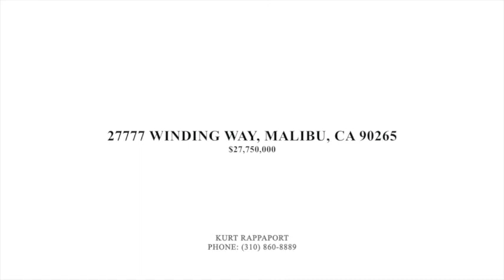27777 WINDING WAY, MALIBU, CA 90265 House For Sale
Price: $27,750,000